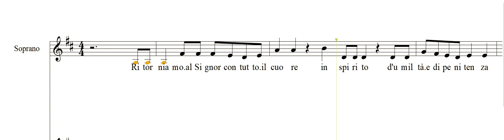Ritorniamo al Signore (soprani)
Canto per l'imposizione delle ceneri
Musiche: Rosario Ignatti
Testo: da salmi 102.3.90